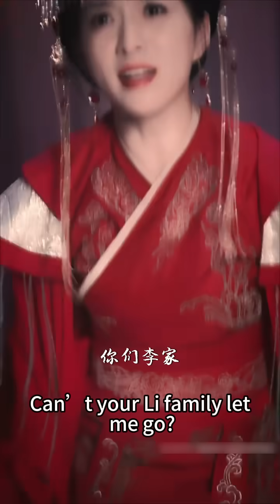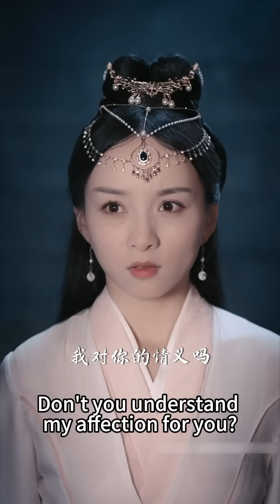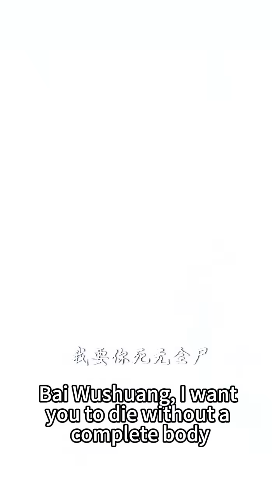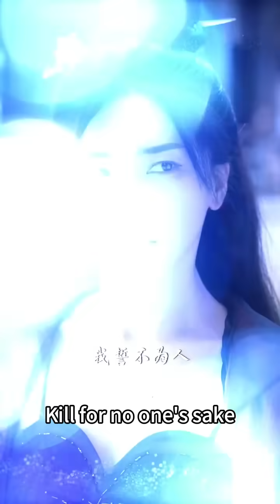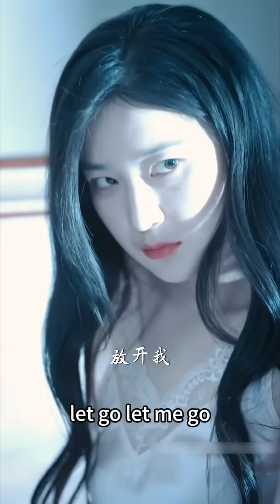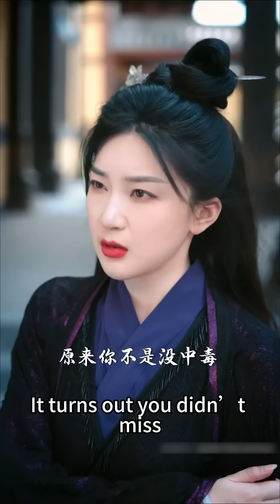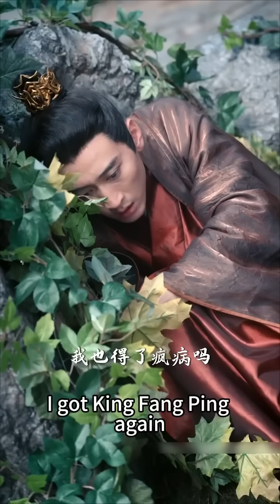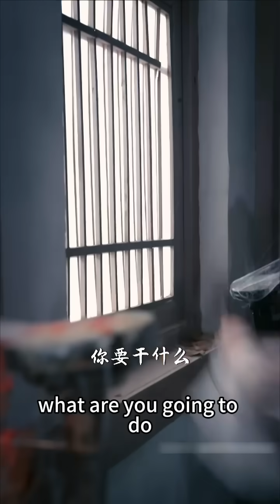【完整版结局】21世紀醫學博士意外穿成太子殿下的沖喜太子妃，傳聞中太子是個體弱多病的短命鬼，怎料新婚夜她亮出絕世醫術治好他的隱疾，從此被他捧在手心上寵愛！古装言情